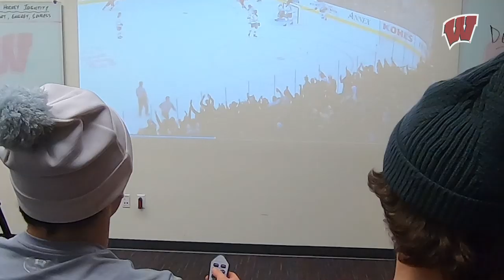Wisconsin Hockey || Ep 10 || The Film Room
Sophomore Roman Ahcan and freshman Owen Lindmark break down the goals from Saturday's 4-3 win over Clarkson and the Badgers get set to open Big Ten play on the road.

S1|Ep110